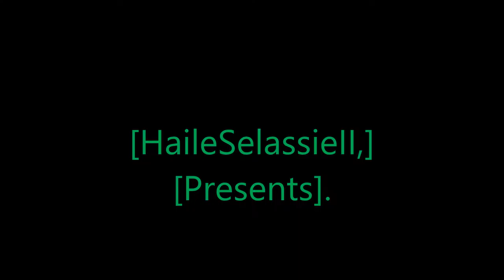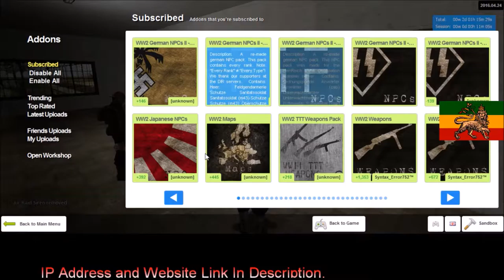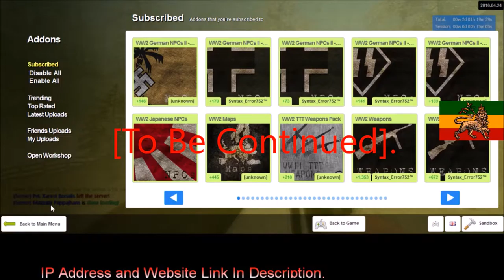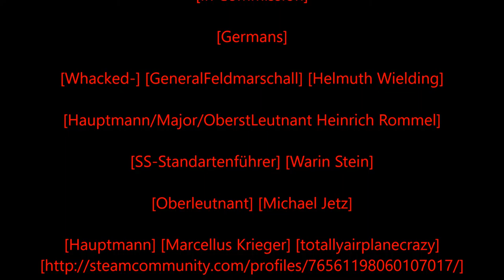Rastafari Exposed Garry's Mod Dead Light Role Play WWII British Diaries Episode 4 Finished HD